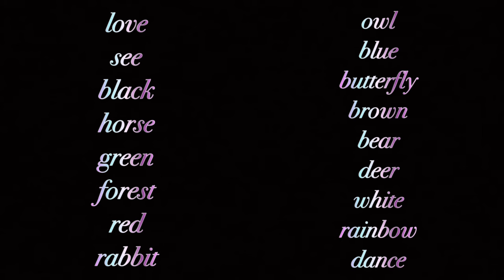Story 2 | The Princesses Find Forest Friends (Level 1) | For Kids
Level 1 story and vocabulary practice.
Animals, colours, and action words.
Join Astra and Skyla as they journey on Earth and find some special forest friends.

It's time to learn and have fun together! Let's go, Moonbeams!

Images: Original, Picfinder, GIFFY
Editing programme: VLLO (music and effects)